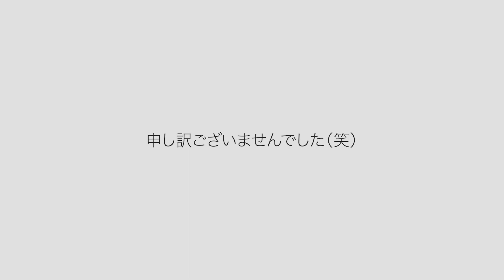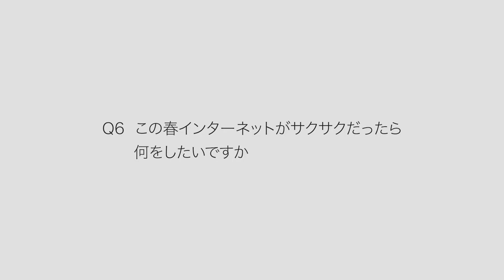吉高由里子出演／JCOM NET 新テレビCM 「リモート会議」篇 メイキング＆インタビュー